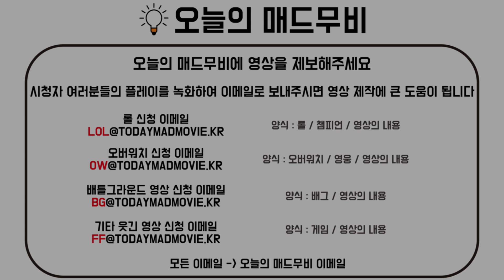[오버워치] 0.00000000000001초 끌어치기!!! 사람이라고 보기 어려운 초특급 미친 반응!!!!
1.신청 후 10일 정도는 기달려주세요
2.영상 신청한다고 다 나온다면 좋겠지만 다 나올 수는 없는 거 아니겠습니까?? 형님들 하하
3.그리고 똑같은 영상 1번만 보내주세요. 부탁드릴게요 ^ ^;;

★실버 티어 이상 영상 제보 받습니다★

▼라인전
라인전에서 갱승 or 피지컬 영상을 선호합니다
라인 1vs2 1vs3
비쥬류 챔피언 영상 많이 보내주세요!

▼한타싸움 or 한타싸움 펜타킬 쿼드라킬 보내지마세요!
(5:5 싸움 4:5 제외)
한타 싸움은 원보콤보 영상 또는
(2:5싸움이나 3:5 불리한 싸움만 보내주세요!)

▼마스터이 펜타킬
압도적인 템차이로 한명씩 썰어버리는 영상은 제외합니다

2017 8월 11일 기준 업데이트

▼궁팟지
겐지 6킬(용검 질풍참이 엄청나게 빠른 5킬 가능)
맥크리 6킬 이상(간지나는5킬 선정 가능)
리퍼,6킬이상시 선정( 위치선정이 엄청나게 좋으면 5킬 가능)
메르시 5인 부활
디바의 경우 특이한 각폭5킬이상 선정
솔져,겐지,한조 5킬 이상
둠피스트 4킬 이상

▼궁없는 에임 팟지 ( 기본 공격 킬 )

겐지 질풍참 4킬 이상
맥크리 에임 4킬 이상
한조 에임 4킬 이상 (어려운킬은 3킬도 가능)
리퍼 에임 4킬 이상
위도우 4킬 이상
메이 4킬 고드름 이상

예)자리야,라인하르트,아나의뽕 버프등

자신의 이메일에서 오늘의 매드무비 이메일로 보내주세요

롤 영상 신청 이메일
대소문자 상관 없습니다 ( WEBM 파일 보내셔도 상관없습니다 )

오버워치 영상 신청 이메일

배틀그라운드 영상 신청 이메일

기타 웃긴 영상 신청 이메일

●오늘의 매드무비 스튜디오●
게임도 같이하고
아이디어도 같이 생각하고 영상도 같이 만들 팀을 모집해요!

신청서 작성방법
나이 16세 이상이면 누구나 신청 가능합니다!
사는곳 , 하고싶은 이유 , 배틀태그와 함께 이메일을 보내주세요!

●살아있는 팀원

⊙쪼린♡(부활함), 루나♥(활동함),

●신입
⊙레쓰비♥

●부재중인 팀원
⊙유솔♡(부할준비중) 영구♡(부할중) 태돌이(부재중)

●오매사단 가입하기●
오늘의 매드무비 팬가입하기

1.오늘의 XX
2.[오매]XX
3.[OM]XX

닉네임 변경 가입조건 x

●기타

●Thumbnail-

없음